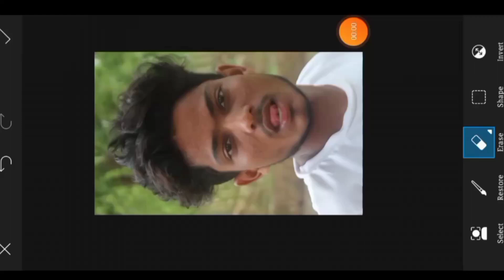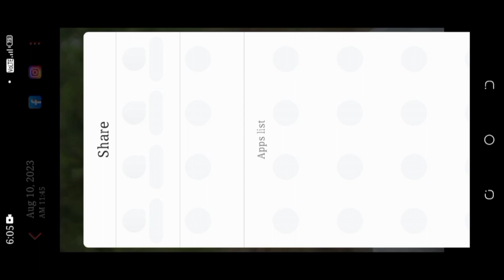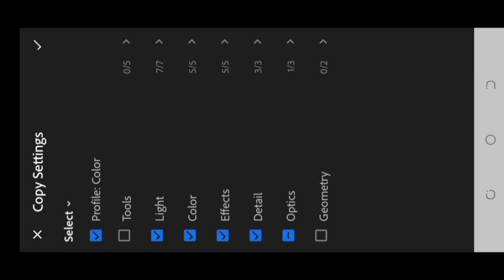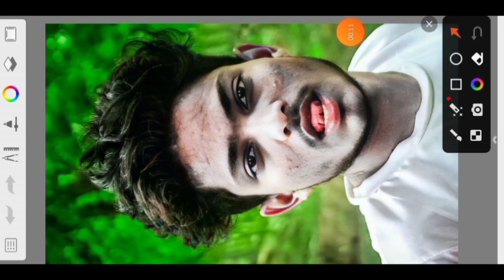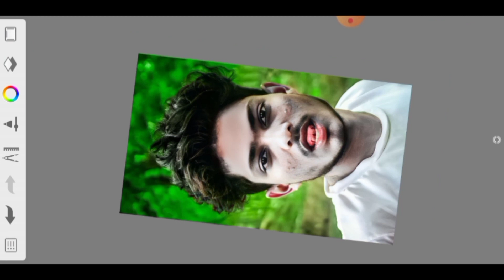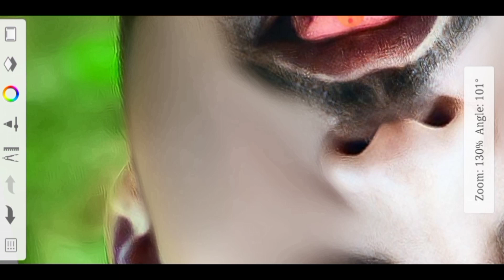HDR Photo Editing || hdr Face Smooth || hd Photo Editing || Best hdr Tools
इस वीडियो में न्यू ट्रिक के साथ फेस स्मूथ का वीडियो है आप लोग इस वीडियो को पूरा देख लेते हैं तो फेस स्मूथ करना आप लोग के लिए बहुत ही आसान हो जाएगा

hd photo editing sketchbook
cb editing hd lightroom photo editing
ncs song background music
hdr photo editing Lightroom
photo editing kaise Karen sketchbook se

 आप लोग एचडीआर  फेस स्मूथ करना सीखे सिंपल सा ट्रिक से

    🙏_Support_to_support_jaan_🔥

      🙏_please_support_kijiye_🔥